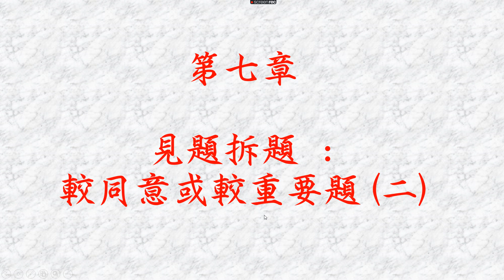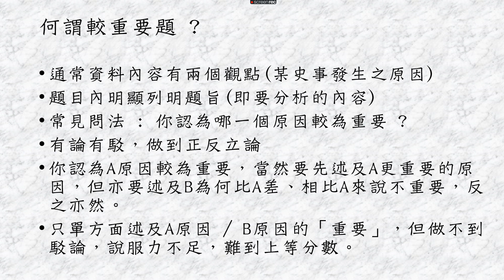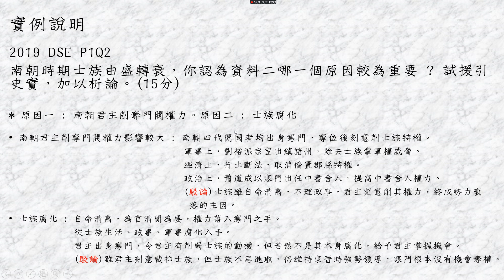「中史科衝刺系列 : 應試精讀」第七章 : 見題拆題 : 較同意或較重要題(二)